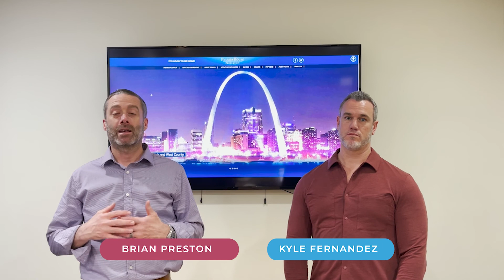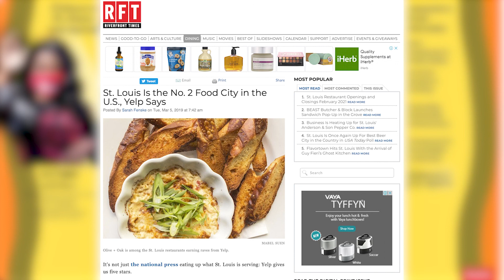Living in St. Louis Missouri in 2021 PROS and CONS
Living in St. Louis Missouri in 2021 PROS and CONS // Do you have plans of moving to St. Louis Missouri? Are you planning to live in St. Louis Missouri but you’re wondering if life here fits you and your family?

Today, before you make your decision, you will learn about living in St. Louis Missouri pros and cons!

Brian Preston
PalmerHouse Properties and Associates LLC, STL